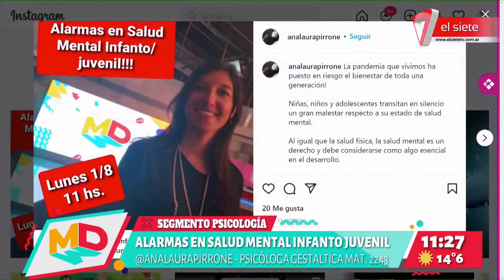Segmento de Psicología: alarmas en salud mental infanto juvenil